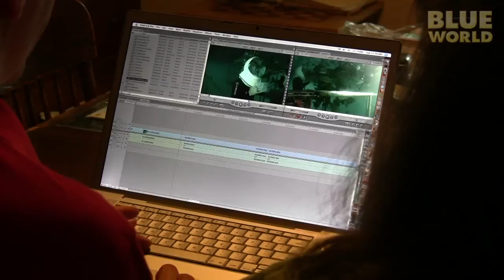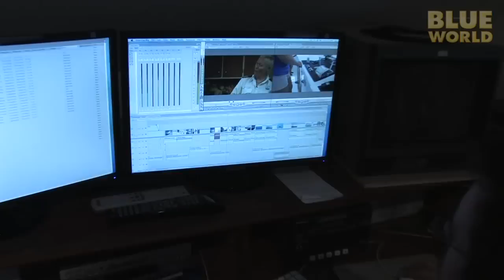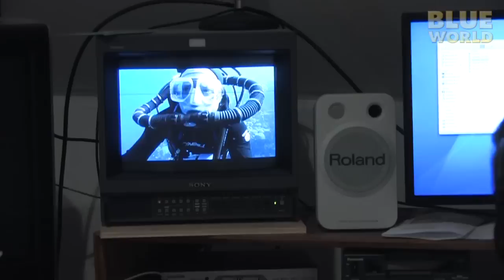Behind the Scenes | JONATHAN BIRD'S BLUE WORLD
A short film from season 3 about how we make Jonathan Bird's Blue World.  Narrated by "Cameraman Tim" Geers.

If you like Jonathan Bird's Blue World, join us on Facebook!

Or Twitter!